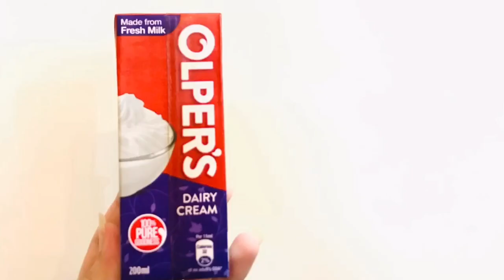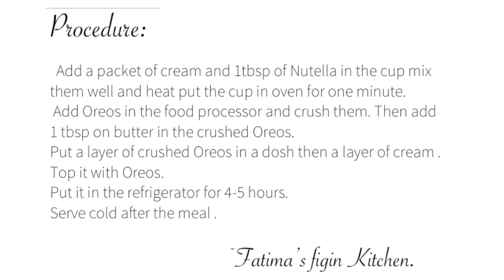3 Ingredients Oreo Tart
Oreo Tart

Ingredients:

•Oreo
•cream
•Nutella
•butter

Procedure:

Add a packet of cream and 1tbsp of Nutella in the cup mix them well and heat put the cup in oven for one minute.
 Add Oreos in the food processor and crush them. Then add 1 tbsp on butter in the crushed Oreos.
Put a layer of crushed Oreos in a dosh then a layer of cream . Top it with Oreos.
Put it in the refrigerator for 4-5 hours.
Serve cold after the meal .

Musician: @iksonofficial